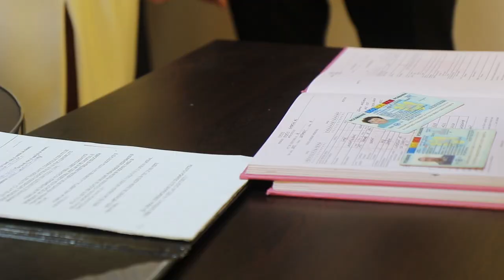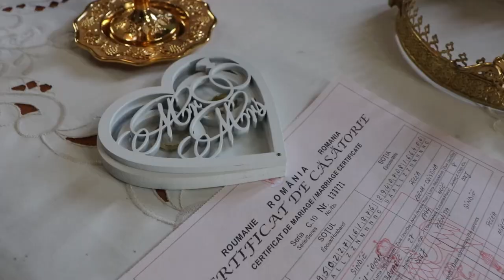Nunta Cristina & Laurentiu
18 septembrie 2022
Music in video:
Countdown Cinematic Trailer NoCopyright Background Music
Folclor Vechi Românesc
Quantum -  Trailer Sound Effects Library
Most Beautiful Music Ever - Most Beautiful Music Ever Everdream by Epic Soul Factory
Cinematic Trailer Background Music
Música de Ángeles y Arcángeles • Música para Sanar Todos los Dolores del Cuerpo, el Alma y el Espíri
Epic Uplifting Action Movie Music
John Dreamer - Rise Extended (Epic Music)